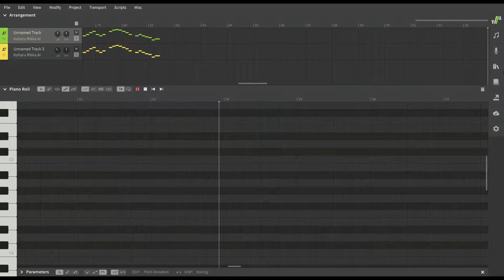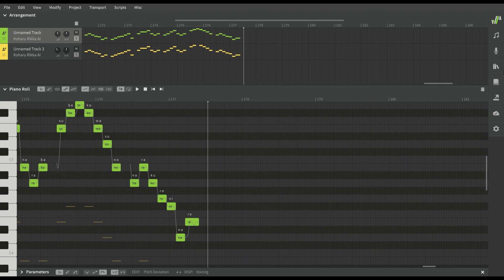Bad Apple 2.0【SynthV】【Koharu Rikka AI】Cover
Tuning/mixing: me
Voice: Koharu Rikka AI

I rushed this one.
Hope you enjoy it though.